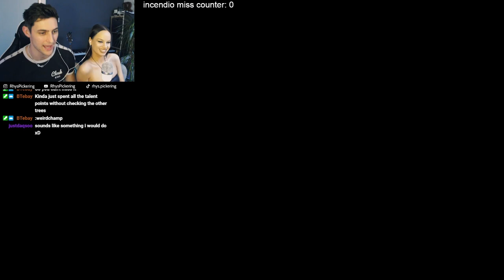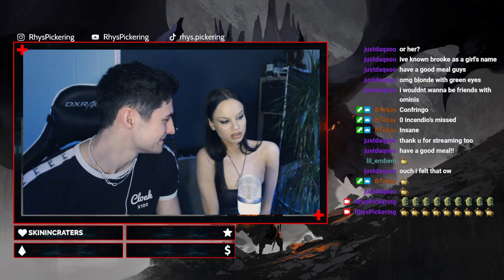A MASK CAUSES PROBLEMS! | Hogwarts with my wife Pt. 2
All clips are from my Twitch stream, links can be found below!